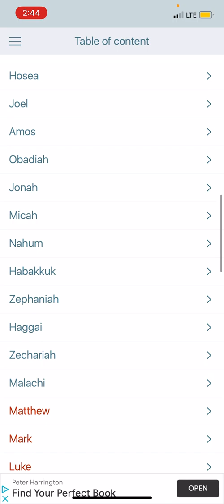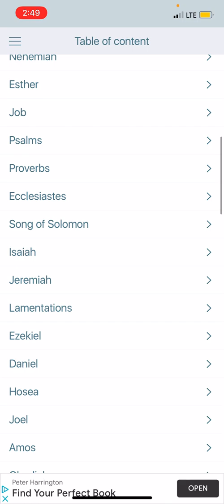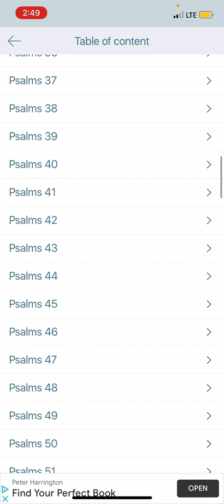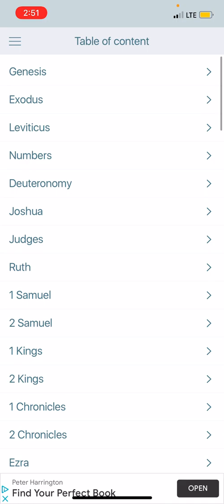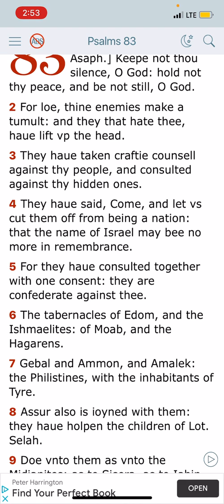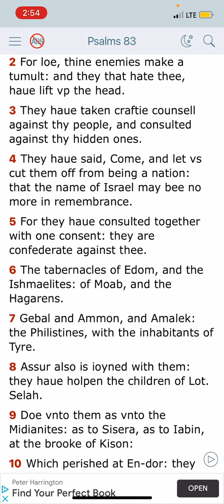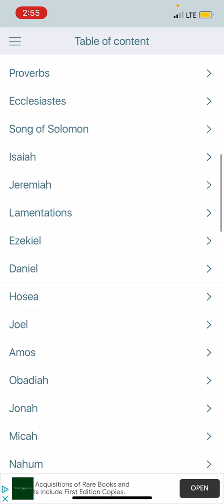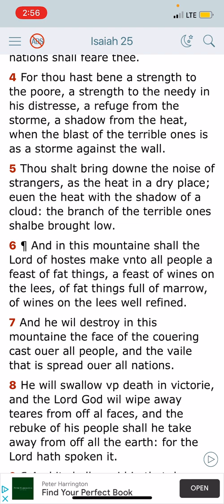Crafty counsel of E